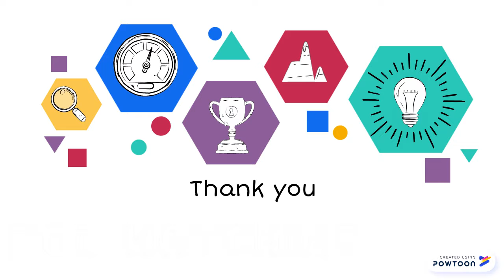Just a test